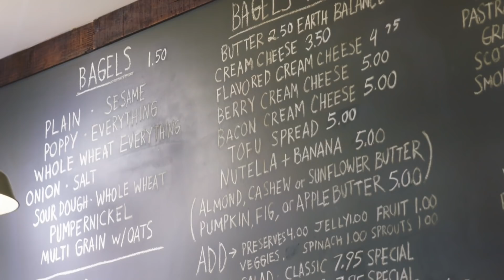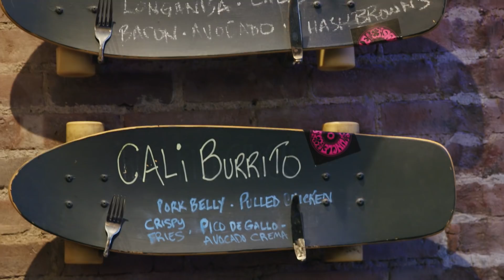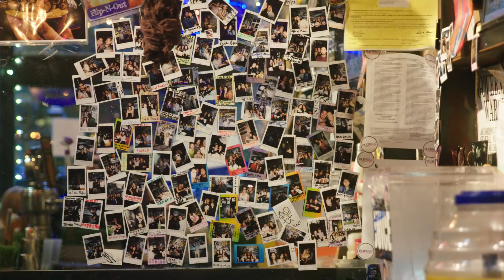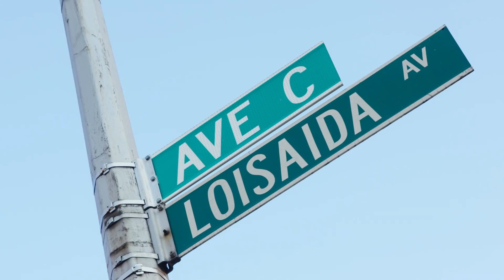Everything Tyler Cameron Eats in a Day | Food Diaries | Harper's BAZAAR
New York City is known for its incredible cuisines, and what better way to discover new places than taking a food tour with heartthrob Tyler Cameron? In this episode of FoodDiaries, the former Bachelorette contestant takes us to his top NYC food spots and opens up about his family, life growing up in Florida, and getting a date in New York City.

Special thanks to:
Tompkins Square Bagels - @tompkinssquarebagels
Flip Sigi - @flipsigi
Bobwhite Counter - @bobwhitecounter